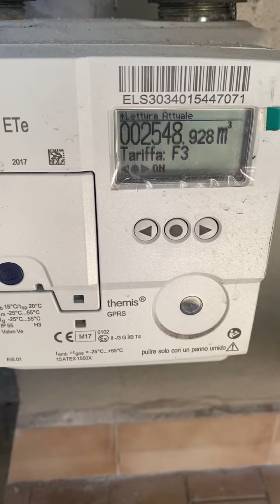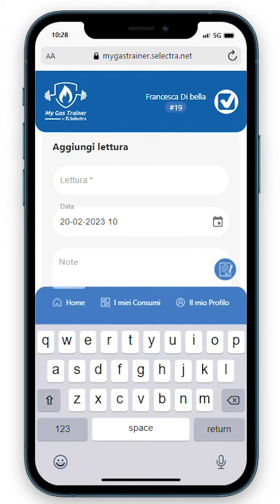Pt.1 - Risparmiare in bolletta gas? Vediamo come fare con l'aiuto di My Gas Trainer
Si sente sempre parlare di prezzi del gas, aumenti, discese...insomma è molto difficile orientarsi.

Insieme cercheremo di dare risposta ad alcune delle domande più comuni:
quanto consumo? quanto pago? quanto spendo?

Con l'aiuto di avremo un'idea più precisa dei nostri consumi e quindi della spesa.

Partiamo dai primi inserimenti e nei prossimi giorni vedremo insieme come provare a risparmiare!